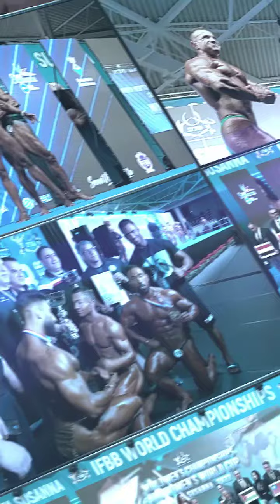IFBB EUROPEAN CHILDREN'S FITNESS CHAMPIONSHIPS 2023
Bratislava, Slovakia, presents this incredible championship with the support of the Slovak Olympic Committee.

The IFBB European Children's Fitness Championships is an event that promotes sports practice and a healthy lifestyle from an early age.

Superbly organized by Mr. Boris Misna, President of the Slovak Bodybuilding Association, and his team, it took place at Sport Hall, filled with young athletes who excelled in three categories: Children's Fitness, Fitness Agility, and Fitness Challenge.

Here are the winners:

Fitness Girls Up To 7 Years: Ema Poljacekova
Fitness Boys 8-9 Years: Milan Zjacic
Fitness Girls 12 Years: Martyna Duda
Fitness Boys 10-11 Years: David Bolvari-Takacs
Fitness Girls 15 Years: Dominika Sirgelova
Fitness Boys 12-15 Years: Martin Koleda

TEAM CHAMPIONSHIPS:

Slovakia
Hungary
Poland

Congratulations to the organizers and all the young competitors; their discipline and dedication are a source of pride for our IFBB Federation.